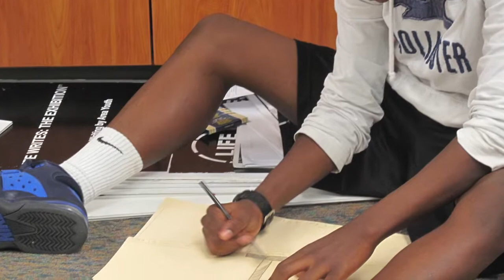Life Writes Summer 2014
The Life Writes program is an international and multigenerational story-telling intiative that encourages all people to tell compelling  narratives about their lived experiences.

This video illustrates the highlights of the 2014 summer school program at the Central Dauphin School District.  In addition to completing a 22 day summer school course, students also participated in a variety of after-school programs including Open Skies (an outdoor service-learning program) and Books Abound (a multigenerational literacy outreach program).